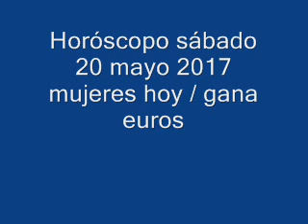Horóscopo sábado 20 mayo 2017 mujeres hoy